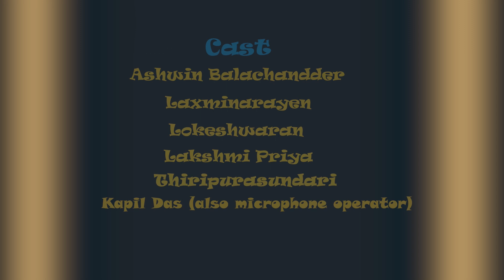Kalyana Arathugal | 90's vs 2k | Random Videos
In yet another Random video from Vogue thamizhan, VT makes fun of the Marriage seeking and Marriage time stereotypes in this video. This is only for humour purposes and not hurt anybody.

Note: Any resemblance of characters or incidents are purely intentional!